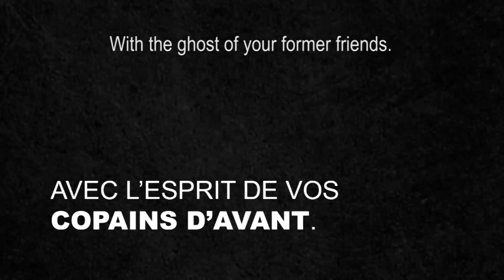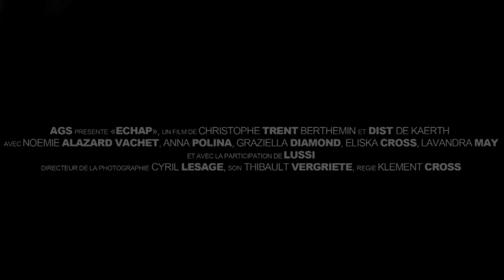ECHAP (ESC) - Trailer (English Subtitles)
Trailer of the "Escape" Movie.